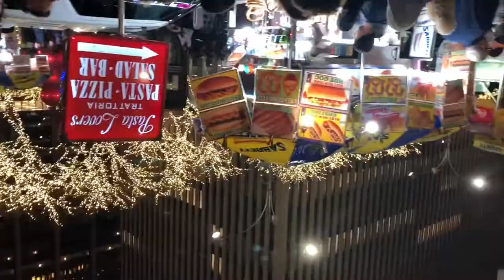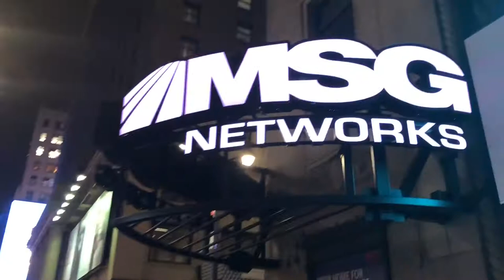Walking tour of Times Square During Holidays in Manhattan, New York City